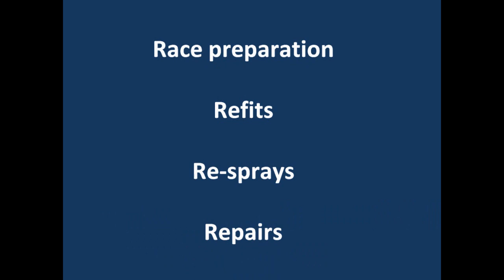Rambler100 / Speedboat leaves Endeavour Quay - February 2013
18 months after she capsized in the Fastnet Race 2011 and was recovered to Endeavour Quay, Rambler100 (formerly Speedboat) finally left the Gosport yard in February 2013.
Her new Australian owners are shipping the hull and the remaining equipment to New Zealand for a major rebuild at Cookson Boats in Auckland-  the yard that originally built and launched her in 2007.